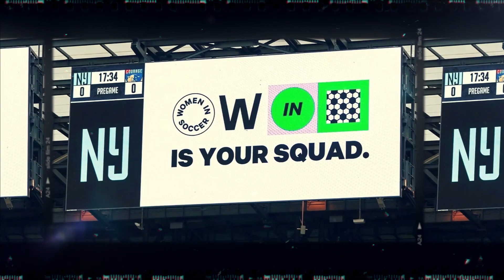Meet our Fulbrighters - Catherine's Story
Get to know Catherine Penman (she/her),  Fulbright All Disciplines Postgraduate Awardee to New York University (2018-19). In this video, Catherine shares some of her achievements during her time in the US, and how her work continues to impact lives post-Fulbright.